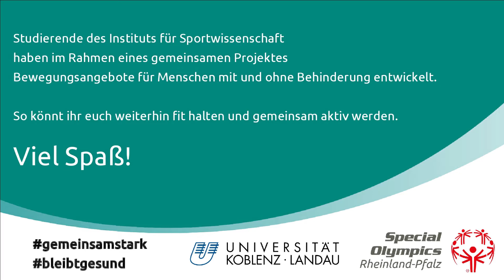"Home-Challenge": Papierflieger im Schlafzimmer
Papierflieger im Schlafzimmer!

Das benötigte Material für dieses Video:
- Pappe/Holz
- Stift
- Papier

Gerne könnt ihr uns eure Ergebnisse, Erfahrungen und/ oder Bilder zusenden. Schickt diese einfach an die folgende E-Mail Adresse: